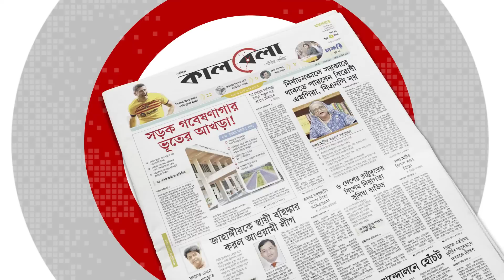পাঁচ ওয়াক্ত নামাজ পড়ছেন নোবেল, গাইছেন ইসলামিক গান! | Mainul Ahsan Noble | Singer Nobel | Kalbela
‘সারেগামাপা’ খ্যাত গায়ক মাইনুল আহসান নোবেল ও বিতর্ক যেন একই সুতোয় গাঁথা। নিয়মিত বিরতিতে উদ্ভট মন্তব্য ও বিতর্কিত কর্মকাণ্ডের জন্য খবরের শিরোনাম হয়ে আসছেন তিনি। মঞ্চে উঠে মাতলামি, স্ত্রী ও মাকে নির্যাতন, মাদক সেবনসহ জড়িয়েছেন বিভিন্ন অপরাধে। তবে এবার সম্পূর্ণ ভিন্ন রূপে দেখা গেল গায়ক নোবেলকে। পাঁচ ওয়াক্ত নামাজ পড়ছেন নোবেল, গাইছেন ইসলামিক গান! | Mainul Ahsan Noble | Singer Nobel | Kalbela